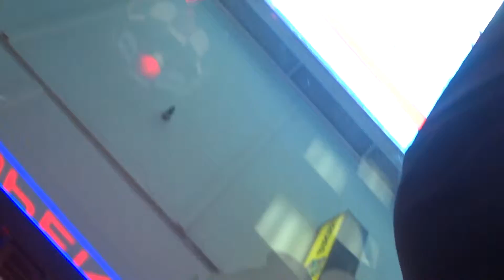Lenny's Burgers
The three of us head to downtown Phoenix and eat at a little local burger store. May I say if you ever have the chance to visit that place, do. It is amazing.